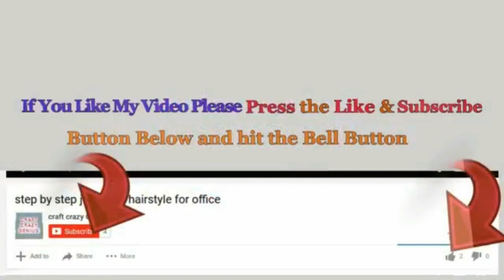How to make Lantern/showpiece from waste Plastic Bottles| Best out of waste home decoration ideas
Hello viewers!

- Plastic bottles
- Stone lace
 - L.E.D. Tealight sting
 - Glue